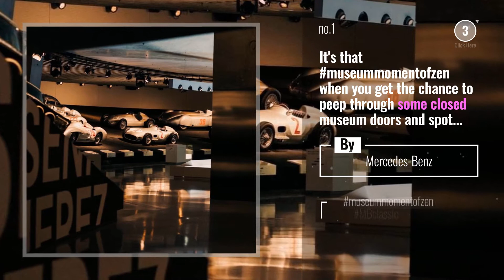Mercedes Benz News: It's that museummomentofzen when you get the chance to peep through some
It's that museummomentofzen when you get the chance to peep through some closed museum doors and spot those Silver Arrows!

Also Watch:
BMW News , Updates: What makes a car a thoroughbred M automobile, Markus Flasch? Watch the latest episode of BMWTODAY

Porsche Guide: Porsche Mobil 1 Supercup Virtual Edition 2020 Rounds 3 & 4 from Silverstone Circuit

Land Rover News: Built for adventurous hearts and curious minds the new LandRover DEFENDER will help you create

Mercedes Benz News: How is everybody holding up? The current situation requires us to stayhome if possible. Watch this stayhome

Mercedes Benz News: Stronger than time is the motto of the mighty G-Wagon. In time lapse format, @katehunt_ hastily